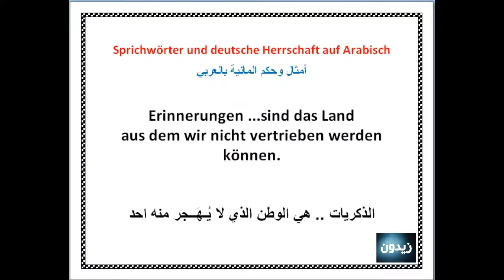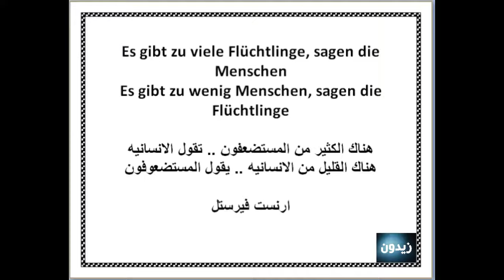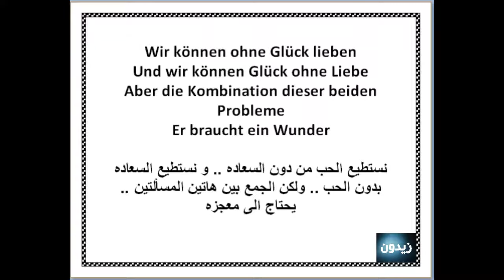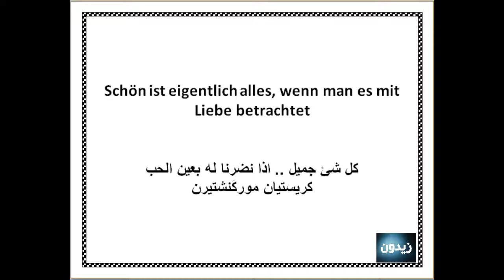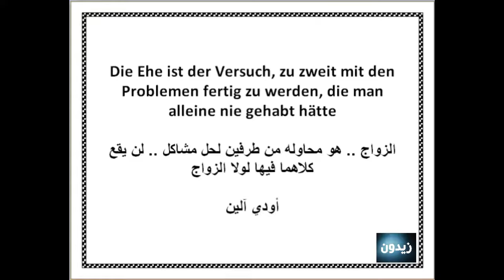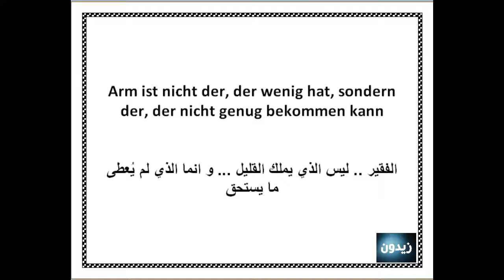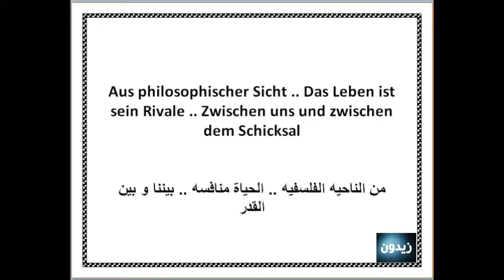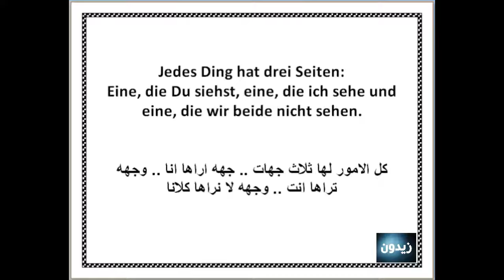تعلم الالمانيه مع زيدون(41) أمثال وحكم المانية بالعربي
هذه مجموعة من الامثال والحكم الالمانيه مترجمة الى اللغة العربيه
ارجوا الاستمتاع بالقراءه ...
تحياتي